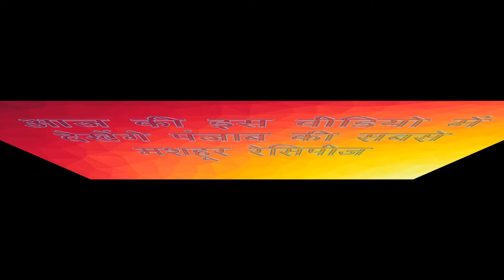Top Veg Punjabi Recipes